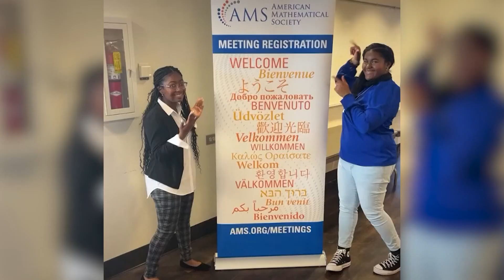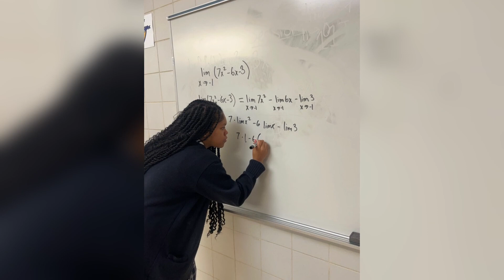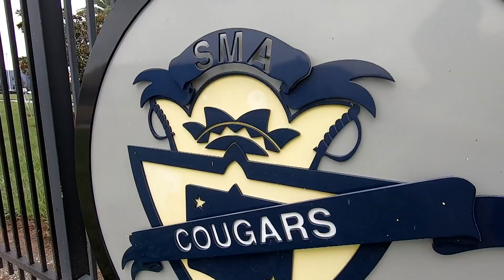High school students break 2,000-year-old theory, sparking new era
Charles Barkley donates $1 million after the duo's groundbreaking proof regarding the Pythagorean theorem.